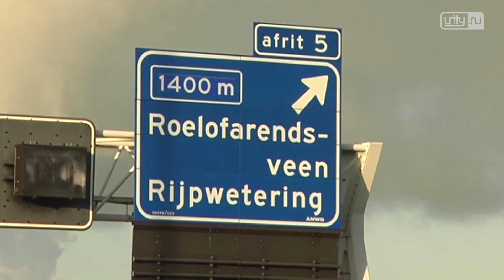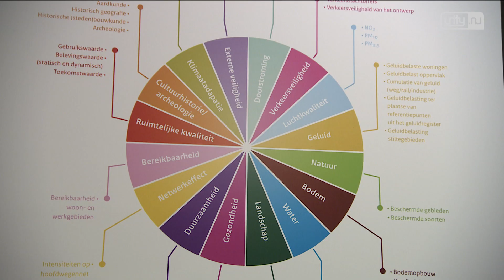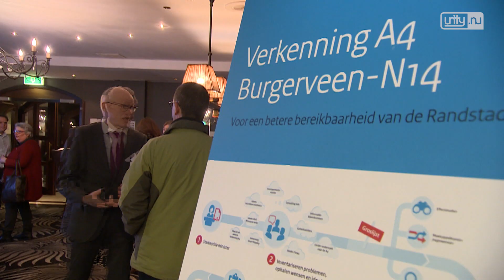Opnieuw extra rijstrook voor A4 tussen Burgerveen en Den Haag?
REGIO - Extra rijstroken op de A4 tussen Burgerveen en Den Haag moeten zorgen voor minder files op misschien wel het hardnekkigste fileknelpunt van Nederland. Want afgelopen jaar stond de snelweg ter hoogte van Leiderdorp, Leiden en Zoeterwoude in beide richtingen in de file top-10. Voor het eind van dit jaar wordt een besluit genomen over meerdere varianten van die verbreding, die momenteel wordt onderzocht, dat meldt mediapartner Omroep West.

Voor een betere doorstroming van het autoverkeer op de A4 worden twee varianten onderzocht. De eerste variant voorziet in een extra rijstrook over het hele traject tussen Burgerveen en de N14. Op de A4 tussen Burgerveen en Zoeterwoude zou in de middenberm ruimte zijn voor een extra rijstrook in beide richtingen. Tussen Zoeterwoude en Leidschendam-Voorburg zou die extra rijstrook in de buitenberm moeten worden gerealiseerd.

De tweede variant voorziet ook in zo'n extra rijstrook. Maar daarnaast wordt ook gekeken naar een betere aansluiting van de in- en uitvoegstrook van de N11 op de A4. Deze zou er dan voor moeten zorgen dat het verkeer hier beter wordt afgewikkeld dan nu het geval is.

Ringvaartaquaduct
In het geval er een extra rijstrook komt, moet er wel een oplossing komen voor de Ringvaartaquaduct ter hoogte van Roelofarendsveen. Ook hier worden twee varianten onderzocht. In de ene variant wordt het oude aquaduct richting Den Haag vervangen door een geheel nieuwe. In de andere variant komt er een geheel nieuw aquaduct aan de oostzijde van de A4.

Het goede nieuws hier is dat minister Cora van Nieuwenhuizen van Infrastructuur en Waterstaat eind vorig jaar al geld heeft toegezegd. Bovenop de reeds vrijgemaakte vijftig miljoen euro heeft zij hiervoor nog eens tachtig miljoen euro apart gezet. Maar voordat het zover is, moet eerst eind dit jaar een voorkeursbesluit worden genomen. Daarna volgt de milieu-effectrapportage. En als dat allemaal goed is bevonden het tracébesluit. De aanleg van een extra rijstrook wordt dan ook niet voor 2026 verwacht.